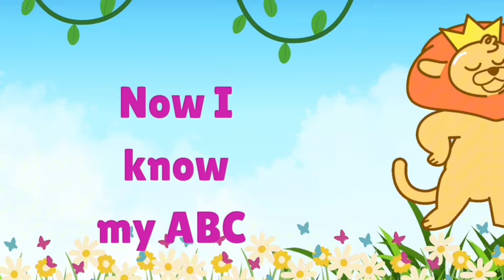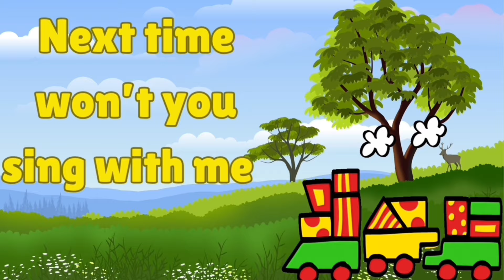ABC Song 🤩 35 MIN - BEST OF Toddler Sing Along Learning Videos - Nursery Rhymes by LooLoo Kids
🦈ABC Song 🤩 30 MIN - BEST OF Toddler Sing Along Learning Videos - Nursery Rhymes by LooLoo Kids

ABC Song: Learn the letters! and more Nursery Rhymes by Cleo and Cuquin | Children Songs

Learn the alphabet with Cleo and Cuquin's song: sing, dance and learn new words with this collection of cartoons and children's songs.

Master the alphabet with 'ABC Song 🤩 BEST OF Toddler Sing Along Learning Videos -

ABC songs | ABC phonics song | a for apple | letters song for baby | phonics song for toddlers | ABC

ABC Song and Many More Nursery Rhymes for Children | Popular Kids Songs For Kids

Insects Alphabet Song | Insects ABC Song | Phonics for Kids | Baby, Alphabet Letters